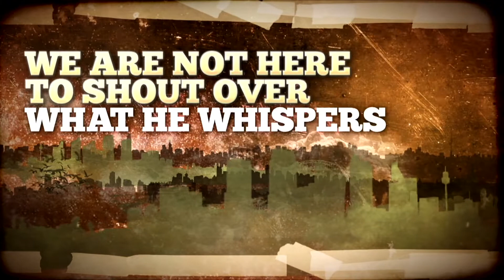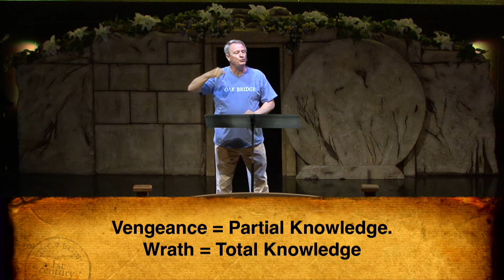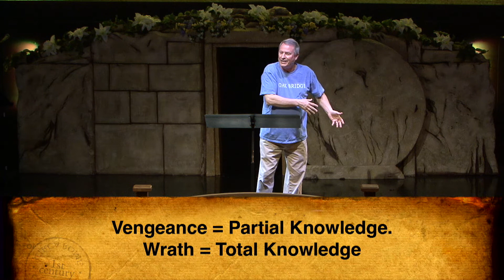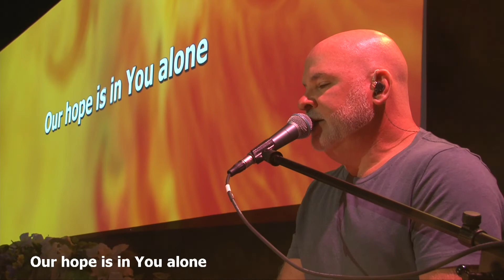Major League Love (pt. 3) - Tom Noblitt (Arnold Campus)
Tom Noblitt - May 1, 2022 - Romans - Arnold Campus